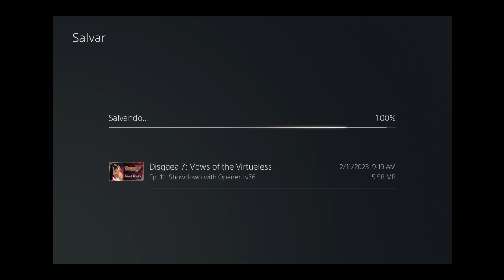Disgaea 7 - Parte 27